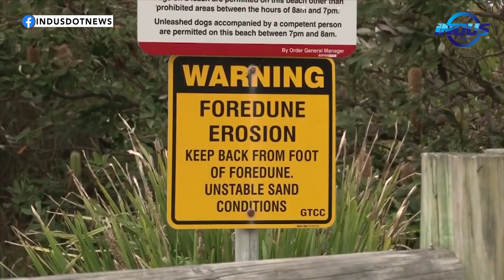Why are countries unable to tackle the issue of climate change effectively? | Indus Special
Why are countries unable to tackle the issue of climatechange effectively?

Is there a lack of consensus among nations about the severity of this matter?